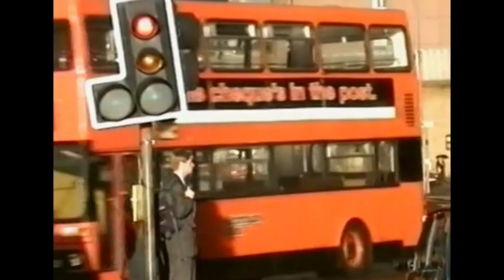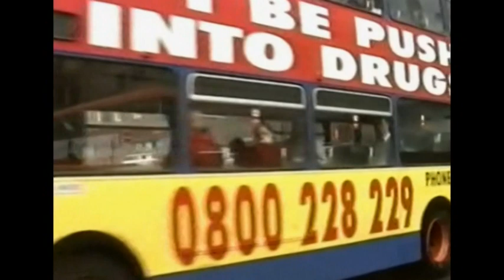Looking Back At Buses 72 Glasgow 1995 - 2004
Filmed at various locations around Glasgow in 1995 & 2004.